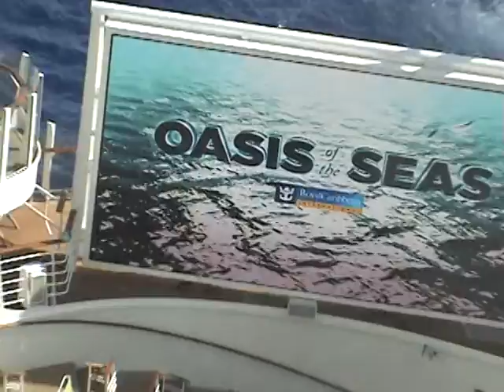Oasis Of The Seas 04-24-2010 054.MPG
oasis of the seas 04/24/2010-05/01/2010 zip liner